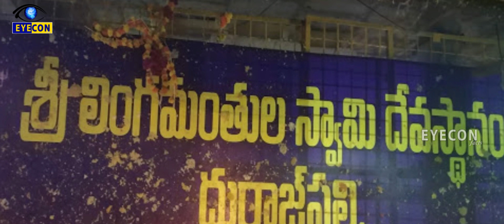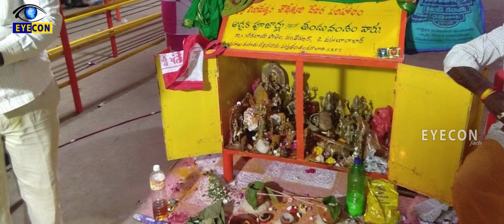శ్రీ లింగమంతుల స్వామి పెద్దగట్టు జాతర | Peddagattu Jathara Special Video | Eyecon Facts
Watch: శ్రీ లింగమంతుల స్వామి పెద్దగట్టు జాతర | Peddagattu Jathara Special Video | Eyecon Facts

Eyecon Facts.